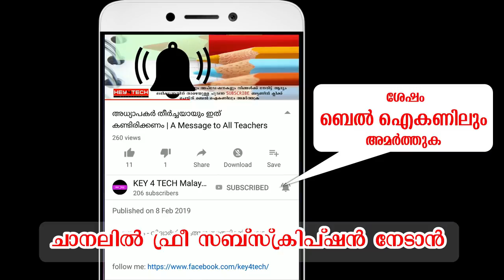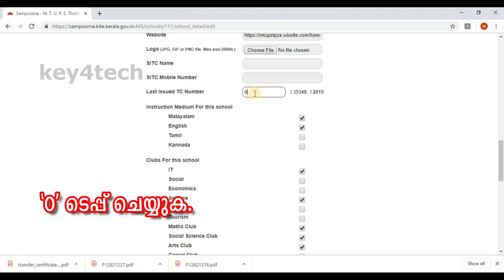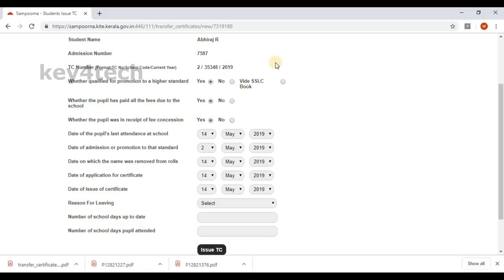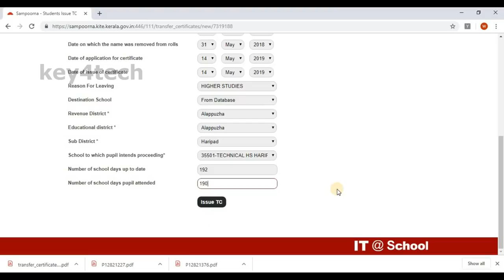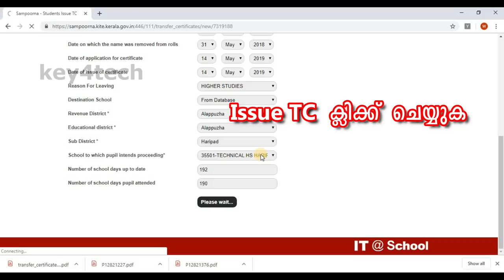'സമ്പൂര്‍ണ'യില്‍ നിന്ന് തെറ്റില്ലാതെ ടി.സി ഇഷ്യൂ ചെയ്യുന്നത് ഇങ്ങനെ | Issue TC From Sampoorna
പൊതുവിദ്യാഭ്യാസ വകുപ്പിന് കീഴിലുള്ള സ്‌കൂളുകളിലെ വിദ്യാര്‍ഥികളുടെ ടി.സി (ട്രാന്‍സ്ഫര്‍ സര്‍ട്ടിഫിക്കറ്റ്) ഇഷ്യൂ ചെയ്യുന്നത് എങ്ങനെയെന്ന് പഠിക്കാം

വീഡിയോ മുഴുവനായും കാണുക.. ഇഷ്ടമായാല്‍ ലൈക് ചെയ്ത് സുഹൃത്തുക്കള്‍ക്കും ഷെയര്‍ ചെയ്യുക.